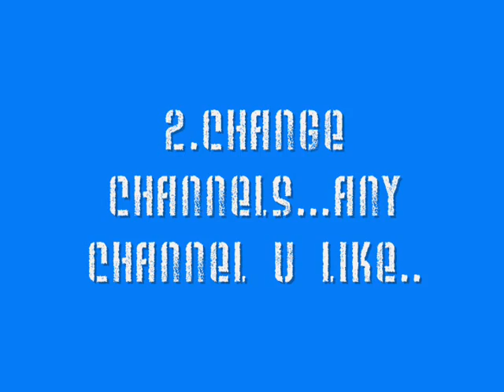How to Do The Weapon Glitch